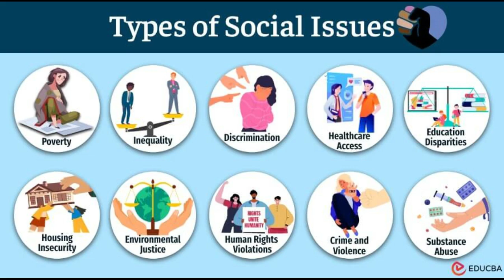Tuesday First Lecture...live with Sagheer Ahmed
Daily issues and problems in Karachi, Sindh, Pakistan often include:

Traffic congestion: Heavy traffic and long commute times are common due to the city's growing population and inadequate infrastructure.
Power outages: Frequent electricity shortages can disrupt daily activities and cause inconvenience.
Water shortages: Limited water supply and water quality issues can affect households and businesses.
Rising cost of living: Inflation and increasing prices of essential goods and services can strain household budgets.
Crime and security concerns: While Karachi has made progress in recent years, crime and security issues remain a concern for some residents.
Infrastructure challenges: Aging infrastructure, such as roads and public transportation systems, can contribute to various problems.
Social issues: Poverty, inequality, and limited access to education and healthcare can pose challenges for many residents.
Environmental concerns: Pollution, waste management, and climate change impacts are growing concerns in the city.
These are just some of the common daily issues and problems faced by residents of Karachi. The specific challenges may vary depending on individual circumstances and neighborhoods.